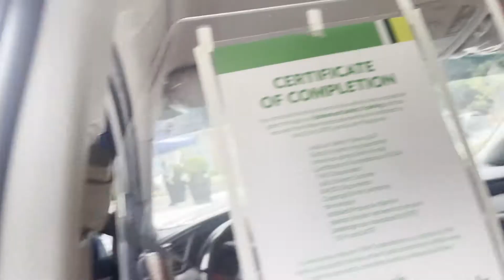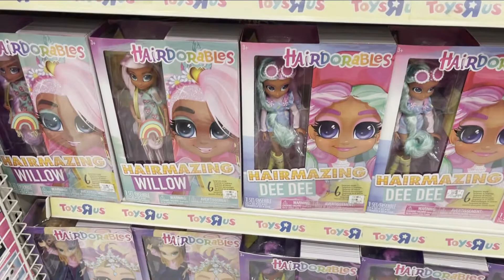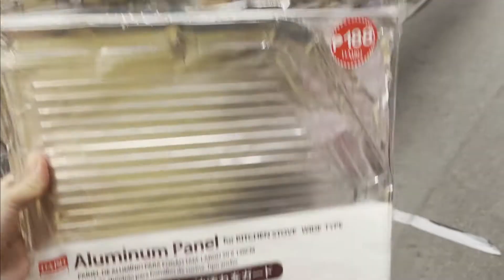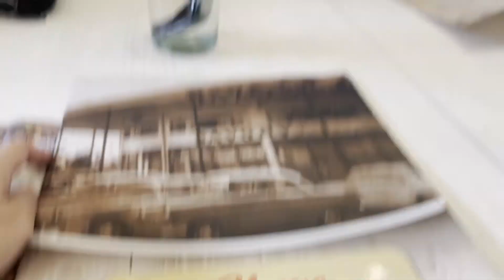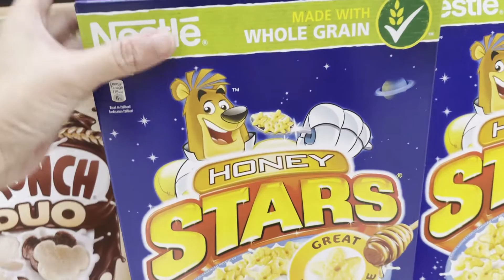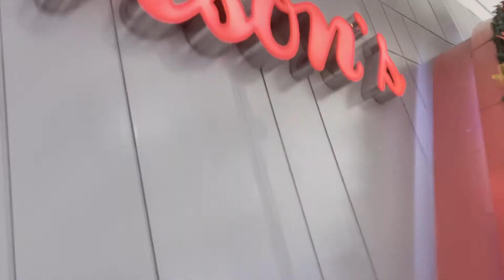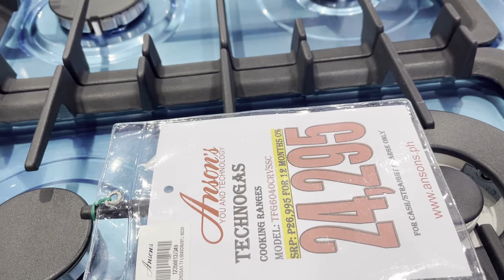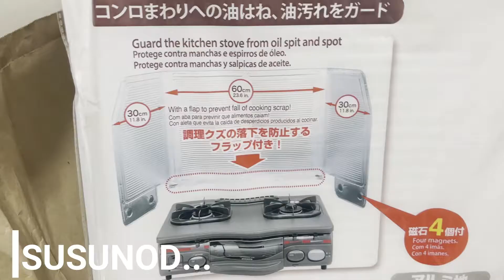GROCERY SHOPPING VLOG AT ESTANCIA UNIMART | KITCHEN FINDS | MAJO FAMILY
Hi guys!
magandang araw :) kumusta kayo ,sana ay ok tayo lahat palagi kahit may mga pagsubok
na dumarating basta derecho lang ang buhay at be positive at magdasal :)
ito po ang vlog natin ngayon ang pagbalik pamili ko dito sa Unimart pagkatapos ng
isa at kalahating taon,last na punta ko dio nung first lockdown pa
ubusan ang mga grocery talaga nung time na yun :( pahirapan mamili
so tara guys nood na tayo :)

make sure to give a THUMBS UP on this video
and leave a suggestion at the COMMENT section down below

THANK YOU ALL GUYS FOR SUPPORTING AND WATCHING
KEEP SAFE ALWAYS AND GOD BLESS US ALL !!!

MAJO :)